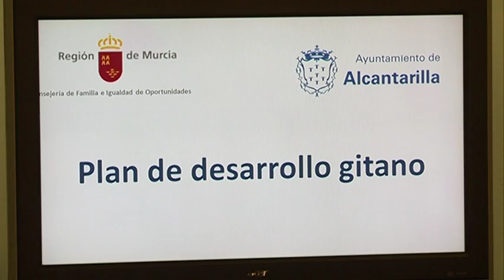12/08/2016 El Plan de Desarrollo Gitano puesto en marcha por el gobierno regional